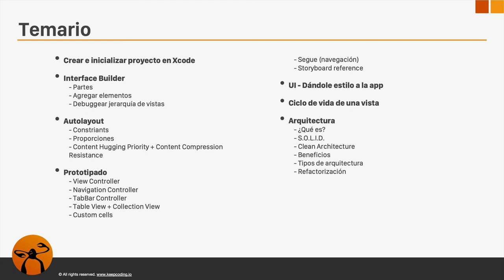Temario Curso Online Desarrollo de Apps para iOS con Storyboards